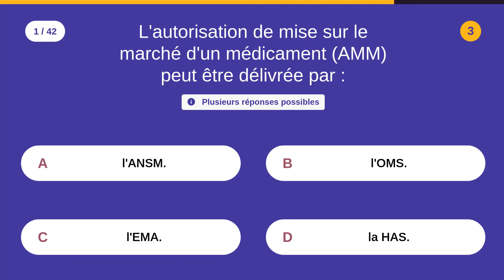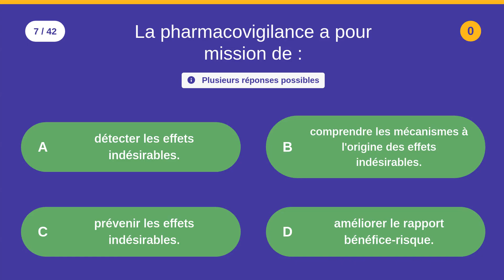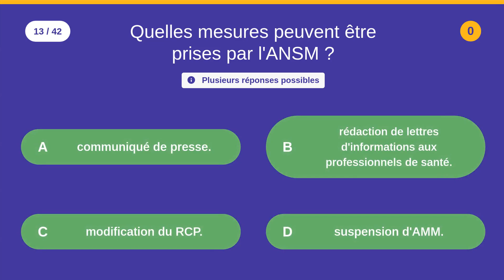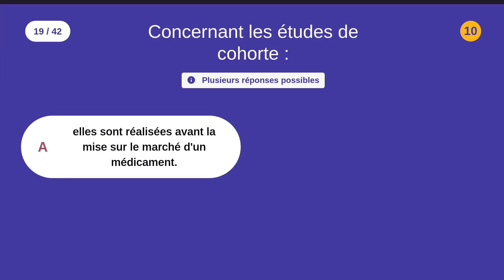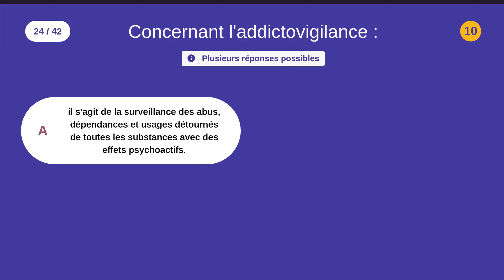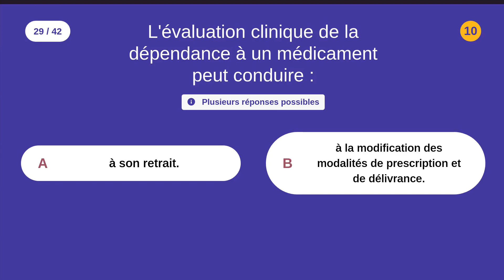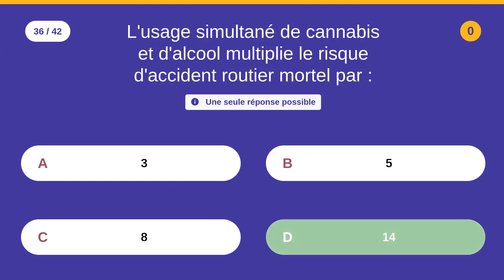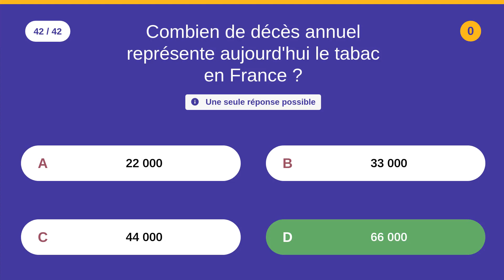UE6: Evaluation du médicament après sa commercialisation - Médecine - 42 QCM - Difficulté : ⭐⭐⭐